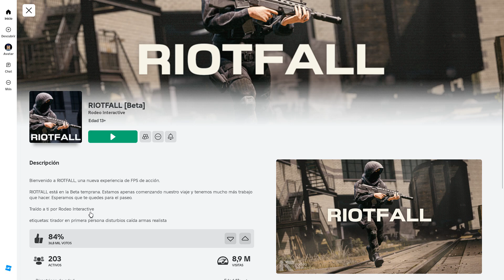JUEGO REALISTA DE DISPAROS EN ROBLOX | RIOTFALL BETA 2024 | GAMEPLAY ESPAÑOL 1080P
Buenas a todos, quería comentarles que voy a comenzar una serie en mi canal de YouTube, donde probare distintos juegos de Roblox, traeré diferentes Gameplays, espero que les guste este tipo de contenido ya que serán de distintos géneros los juegos que suba, desde acción hasta terror y así muchos más, pueden recomendarme distintos juegos en los comentarios para probarlos! muchas gracias a todos, nos vemos en un próximo video!